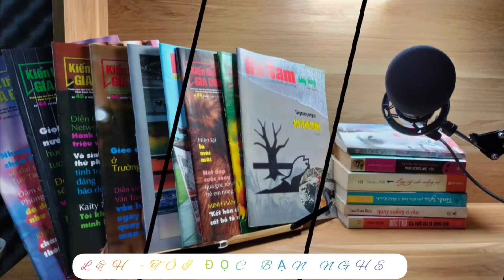[ L&H -TÔI ĐỌC BẠN NGHE ] ĐÀO KÉP & KIẾP TÀI TÌNH Tuyển tập truyện ngắn:NGUYỄN CÔNG HOAN PHẦN 4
DANH TÁC VĂN HỌC VIỆT